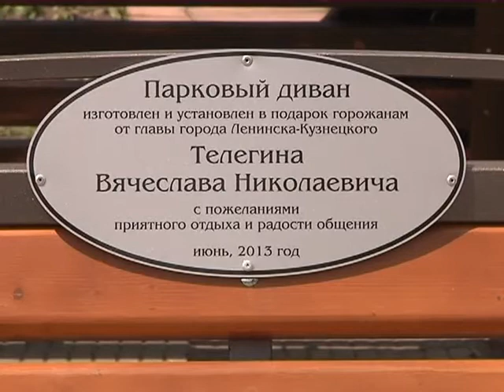Именные скамейки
В каждом городе Кемеровской области появится «тулеевская» скамейка. Так, в парке Кузбасский г. Кемерово установлены парковые диваны с именными табличками Амана Тулеева и его  заместителей.
   Власти Ленинска-Кузнецкого поддержали инициативу губернатора. И сегодня на площади Победы у бюста дважды Героя Советского Союза Афанасия Шилина тоже появились именные скамейки. Парковые диваны приобретены на личные средства чиновников в качестве подарка горожанам  к празднику.